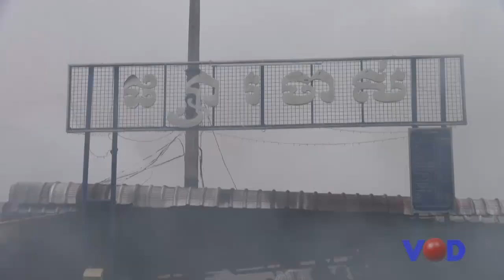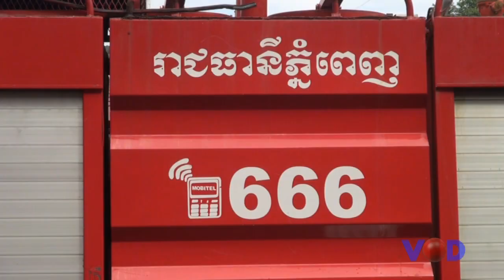អាជីវករខ្លះរិះគន់ការពន្លត់អគី្គភ័យនៅផ្សារចាស់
VOD TV